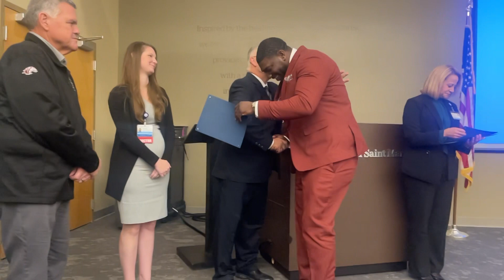November 25, 2023